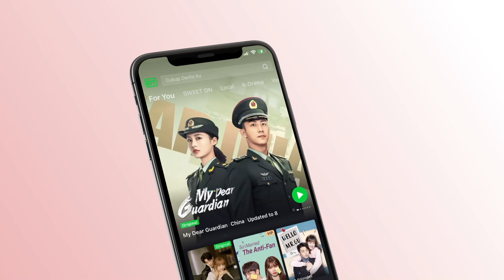임가륜X백록의 달달한 사랑의 스킨십에 나타난 불청객😂 | 일생일세 21화 | iQiyi Korea